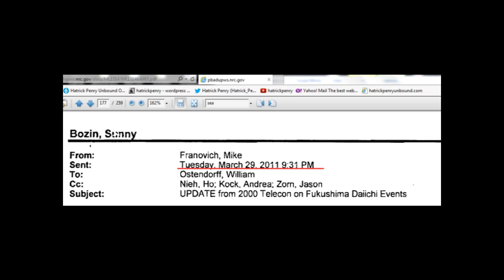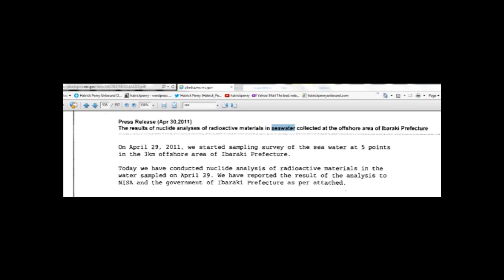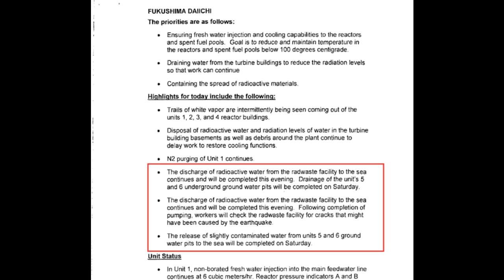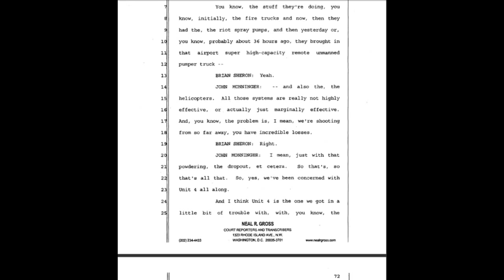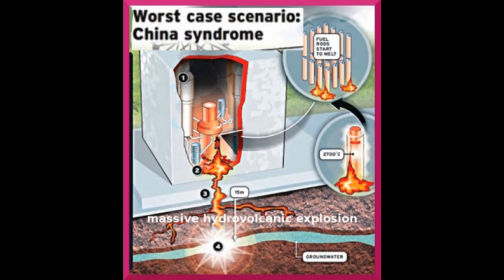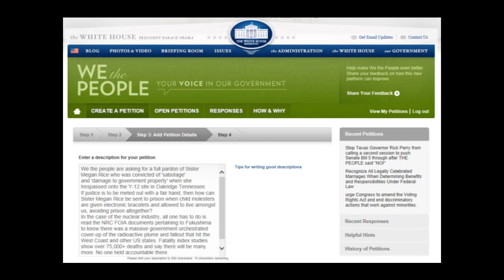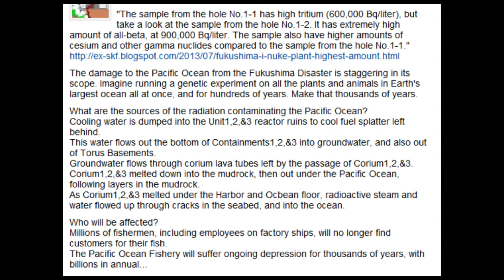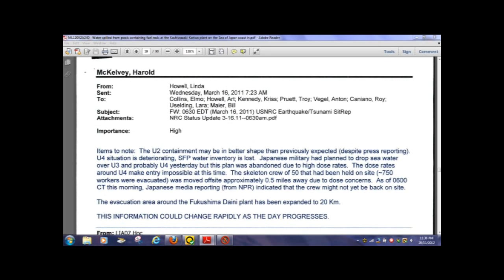Pacific Rim: how and why radiation from Fukushima entered the world's largest ocean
Cesium, iodine and tritium in NW Pacific waters -- a comparison of the Fukushima impact with global fallout

Impacts of the Fukushima nuclear power plant discharges on the ocean
(multiple studies found here)

WSJ: Soaring radioactivity levels on coast of Fukushima plant — Nuclear material may have leeched from melted fuel cores and into environment:

Officials report "troubling discovery" at Fukushima nuclear plant: Cesium levels rocket 9,000% over 3 days in groundwater — TEPCO "can't explain it"